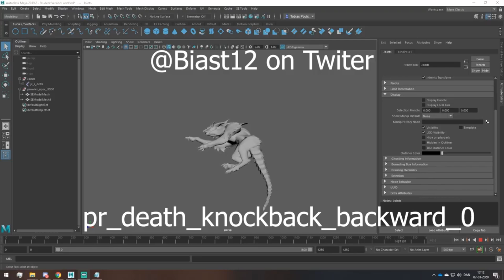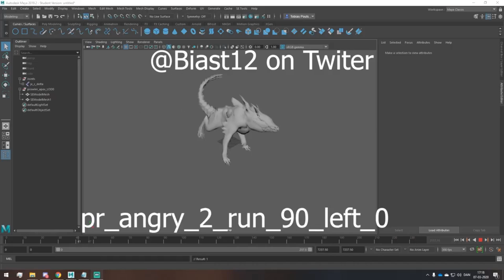¡POR FIN PROWLERS EN APEX LEGENDS! ¡Animaciones y más! Fauna ¿PvE? Apex Legends